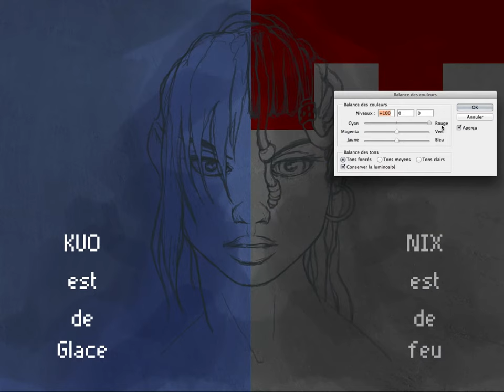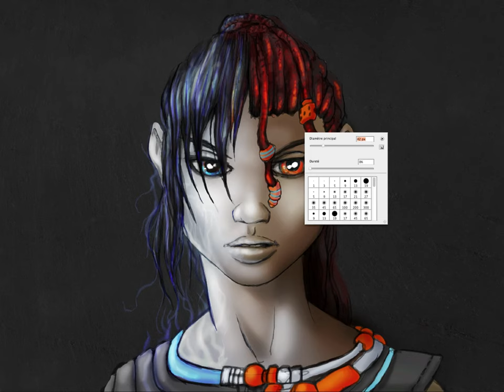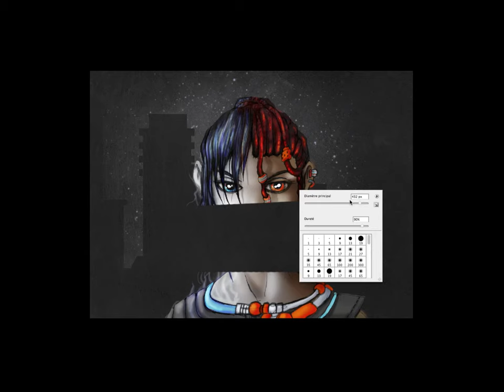CrokEnJeu #8 - Nix & Kuo